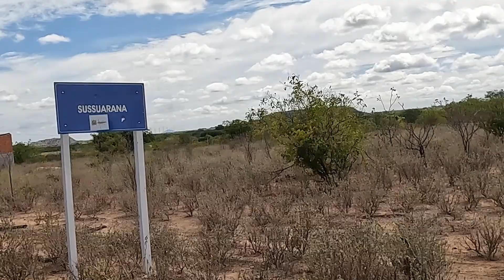Santa Rosa de Lima Jaguarari-BA e suas curiosidades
Nesse vídeo você terá a oportunidade de conhecer e ouvir histórias de moradores de Santa Rosa de Lima;
Você pode também assistir os vídeos do museu do vaqueiro, (parte 1 e parte 2); Links